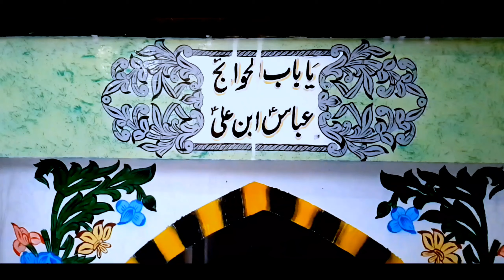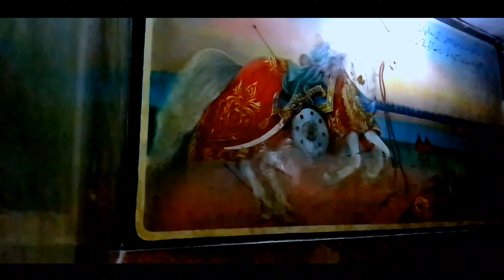HISTORY OF QASR E ZAINAB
💦حدیث نبوی ﷺ 💦

نبی کریم صلی اللہ علیہ وآلہ وسلم کے ارشاد پاک کا مفہوم:
حسین مجھ سے ہیں اور میں حسین سے ہوں، اللہ اس شخص سے محبت کرتا ہے جو حسین سے محبت کرتا ہے۔
جامع ترمذی 3775

SOCIALS

NOTE 📝